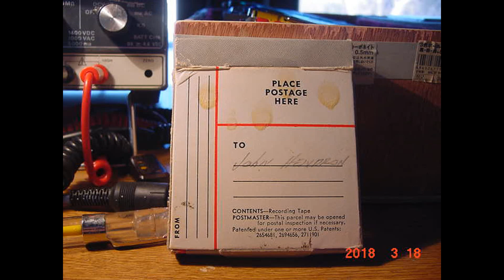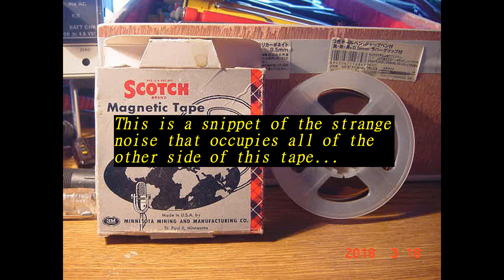Ammonite Talk - For The 8-Track Chap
This is from a reel of tape that came with a Phonotrix reel-to-reel portable I got as a gift from The8TrackChap on YouTube. The tape was thought to be from England (as the owner of the recorder was in England) but Americans are speaking on the reel. Also, this was recorded on another (unknown) machine at 3 3/4 IPS, AC bias, whereas the Phonotrix is variable-speed and very hard to maintain smooth speed and DC bias. It would likely have been sent in the mail, and played back on the Phono Trix unit.

The talk is about garden snails and the Ammonite fossil, from the age of the dinosaur. A rather interesting talk to listen to, apparently a Toast Master talk as well.

After the message playback, spanning about seven minutes, is a snippet of the strange noise that occupies all of the other side of this half-track mono reel.

In the photos is the tape itself, sent to John Hendron. Also shown is the Uher 4000 Report-S recorder, which was used to transfer this tape to the computer, as well as the Phono Trix unit, which the tape came with.